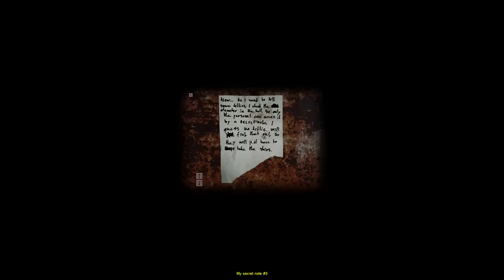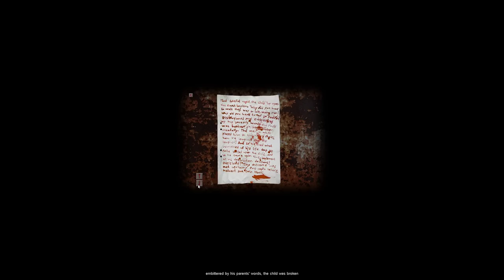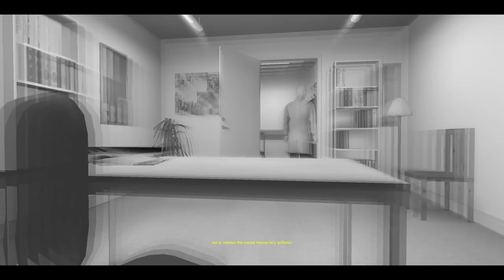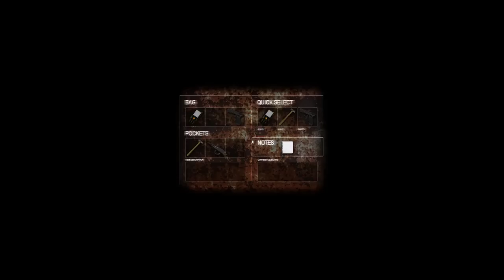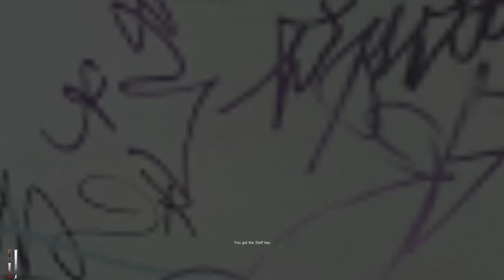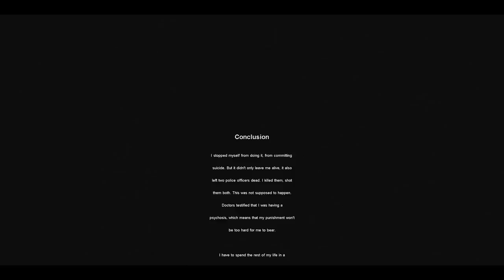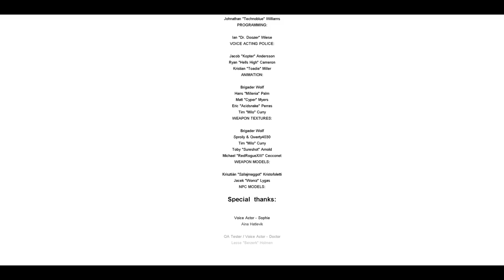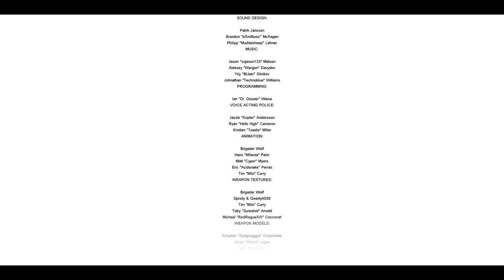[Tomato] Cry Of Fear : Simon gets nagged by his mom for 4 hours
Tomato plays Cry of Fear
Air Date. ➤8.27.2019